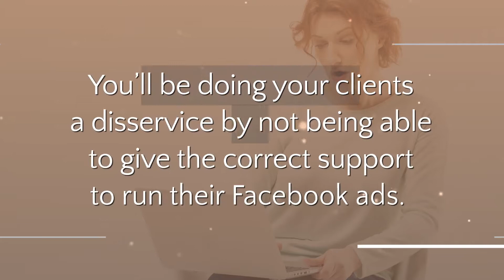Properly Pricing Your Ad Management Services Is So Important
Episode 056: In this video, I dive into 3 big reasons why properly pricing your ad management services is so important.

When you’re just starting out as an ad manager, you might not feel super confident about charging a higher rate for your services before you’ve got some runs on the board and successfully managed client ad campaigns.

Even if you’ve been managing ads for a few years and you have long-term clients, making the decision to increase your rate can be nerve-wracking!

So how do you know when it’s finally time to increase your rate?

And what do you need to consider to make sure you hit your income and lifestyle goals without burning the candle at both ends?

⏬ Download The Quickstart Guide to Becoming an In Demand Ad Manager